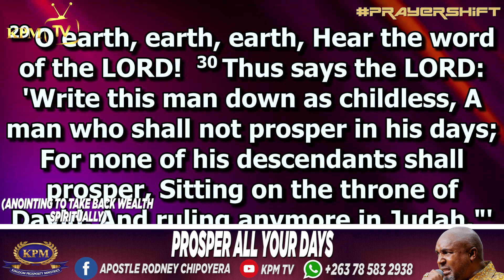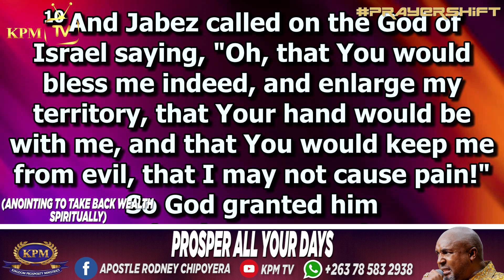PROSPER ALL YOUR DAYS - APOSTLE RODNEY CHIPOYERA